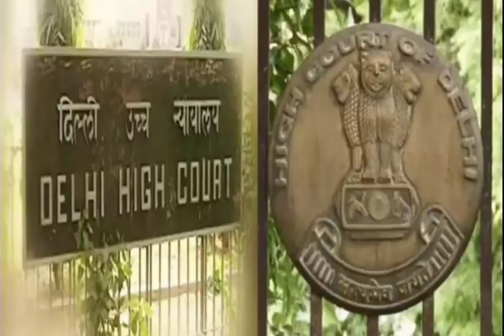Delhi High court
odia vidyalaya
odia bidyalaya